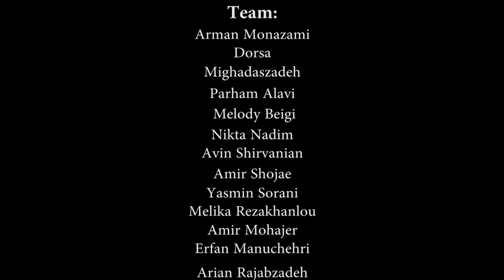Chinese Family Day 2018 - 12